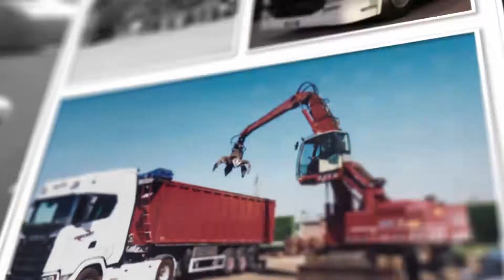Spot Fercart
Fercart srl, azienda specializzata nei processi di riciclaggio